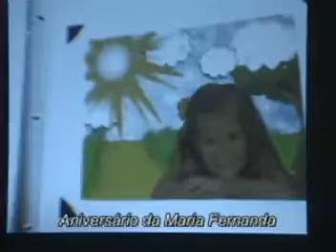Talitonews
Niver_8